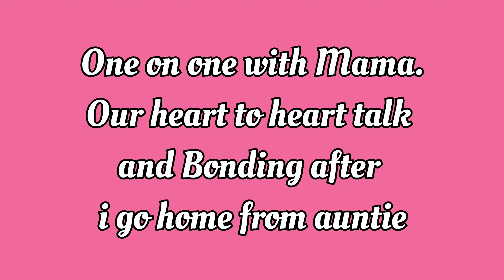One on One with Mama